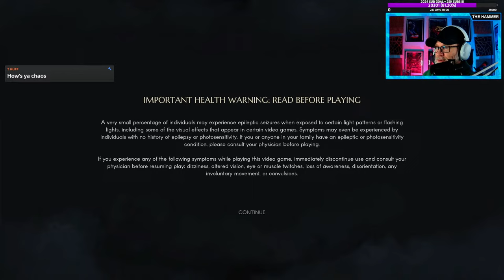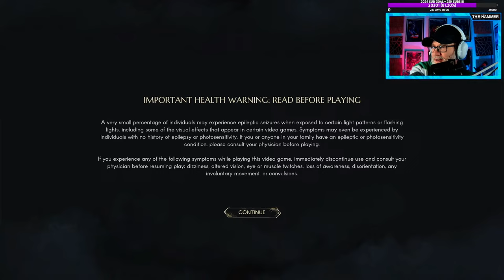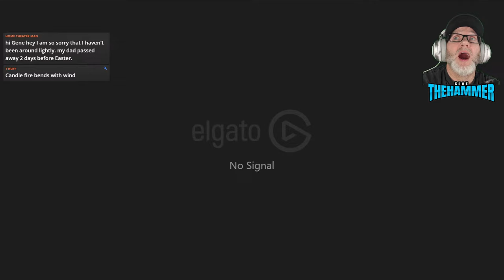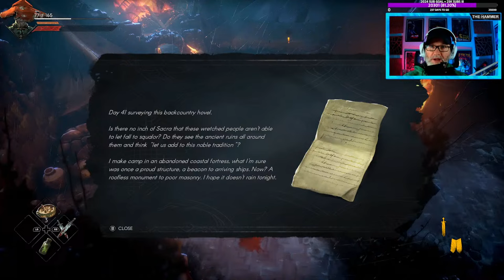🧙‍♂️NO REST FOR THE WICKED🔥BETRAYAL, WARRICK the TORN & SACRAMENT CITY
⚒Yayayaa HAMMMER'S We got another NEW GAME for ya !!! Today we are playing "No REST for the WICKED" A Brand New Souls-Like aRPG Looter with procedurally generated loot including Rares & Legendaries.

We're a SMALL but Growing community of truly good hearted gamers alike. If that sounds like you, stop on by and check us out. Take care out there. BE ADVISED: Gameplays depict GRAPHIC scenarios which may be DISTURBING for some viewers. COMMENTARY features ADULT LANGUAGE.

If you like FUN SHOOTER, SCI-FI, HORROR, and RPG games;